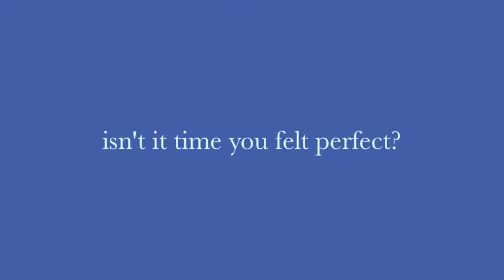Nutritional Wellness Center's Health Success